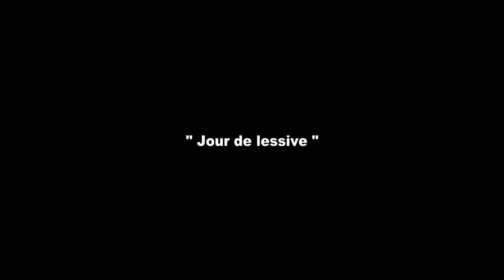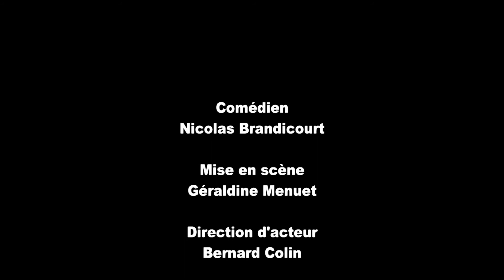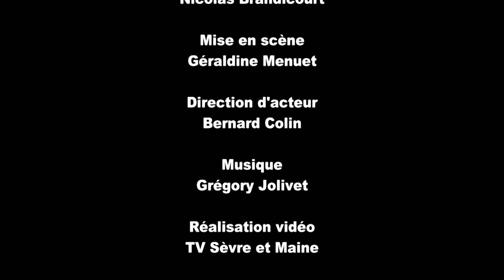Jour de Lessive Gaston Couté extraits courts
Seul sur scène, Nicolas Brandicourt interprète les poèmes de Gaston Couté.
 Il nous convie à une promenade à travers champs, dans un paysage tour à tour tendre, drôle, révolté ou amoureux et défend dans cette chanson cette liberté qu'il faut chérir plus que tout.